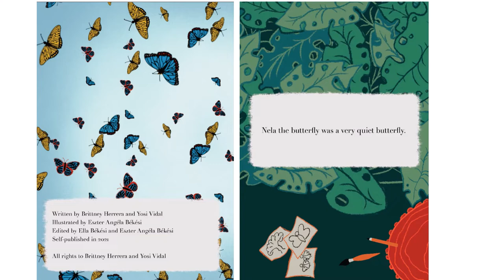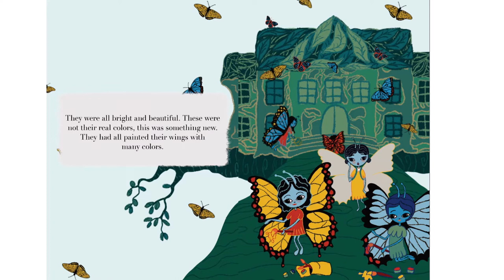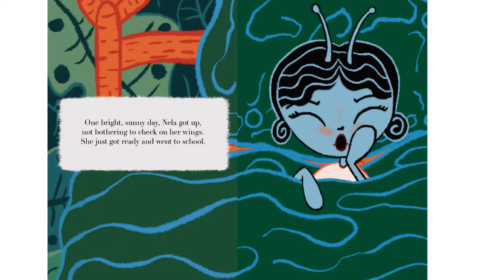The Little Butterfly With No Color- By Brittney Herrera, Yosi Vidal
Hello my reading buddies!
Welcome to Living the Tales -with Piho. I am a 5th grader who loves to read and narrate stories. Apart from reading my passion is playing violin, singing , and dancing.  I am here to share some of the best books with you all . I hope you will enjoy.

Living The Tales -with Piho doesn’t own text and illustrations shown in videos . If you enjoyed the book, please support the authors and illustrators by purchasing a copy .